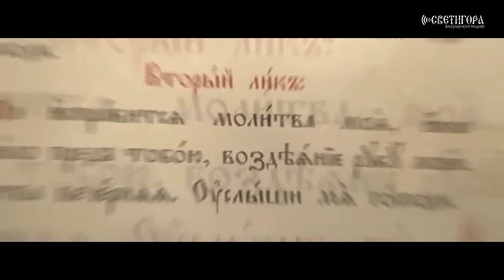Поп рецензије 096 - НА ПОЛА ПУТА - о. Јован Радовић, о. Гојко Перовић, о. Павле Божовић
Укључите се у акције хуманитарног омладинског фонда "Млади за Космет"

"Хуманитарни омладински клуб”
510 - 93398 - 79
Црногорска Комерцијална Банка

Емисију уређују и воде свештеници Гојко Перовић и Павле Божовић.

О овим и  другима темама, уживо на радио Светигори , како радију тако и Youtube каналу нашег радија четвртком у 11:00.

Питања можете поставити путем вибер-а на 068/041-045